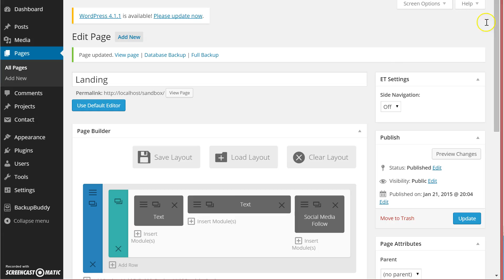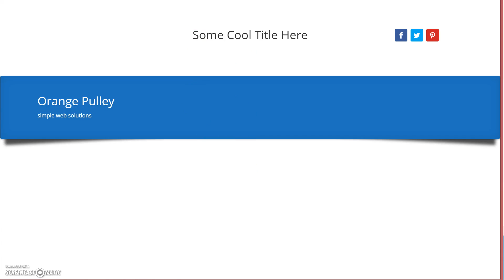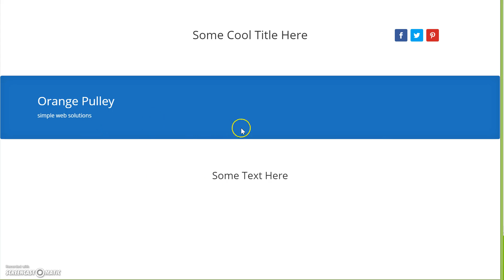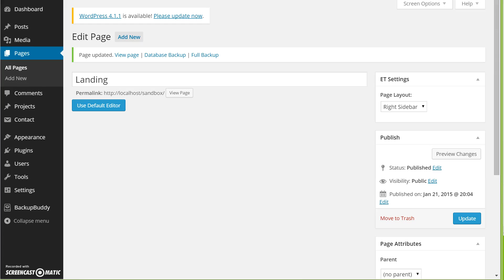How to Add LIfted Corners to Fullwidth Header in Divi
A nifty drop shadow effect on fullwidth modules in Divi.  Ran into a z-index issue on subsequent modules so created a separate CSS class to handle that.